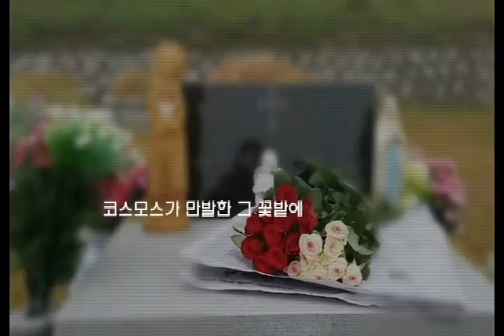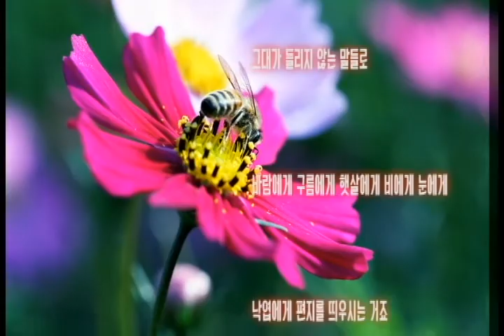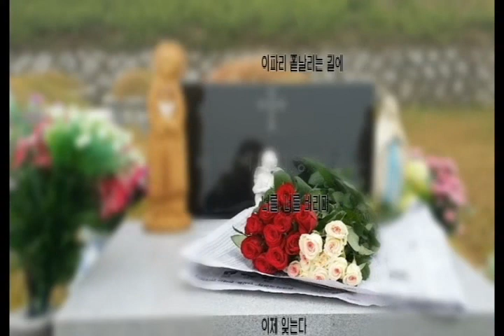코스모스 만발한 꽃밭에 그 녀가 / 구리 한강코스모스축제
2015 구리한강코스모스 축제에서 담은 사진들..
'구리한강시민공원 코스모스 축제, 그 곳에서 가져올 수 있었던 그리움'